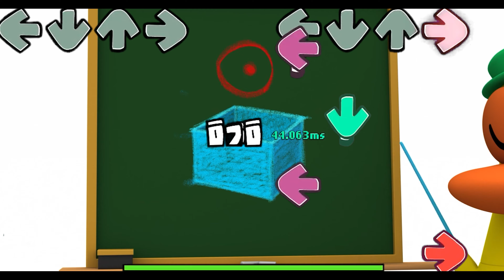🐓 POCOYO ENGLISH Thanksgiving Day Thanksgiving song 91 min Full Episodes VIDEOS and CARTOONS